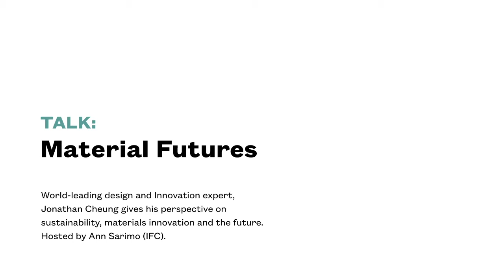Material Futures with Jonathan Cheung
World-leading fashion designer, inventor and denim enthusiast Jonathan Cheung is excited about the prospects offered by regenerated fibers to solve some of the major sustainability challenges faced by the textile industry. This is big because sustainability is increasingly seen as one of the major considerations alongside durability and comfort in evaluating the quality of materials. Hear Jonathan’s thoughts on what innovation means for future materials – and why he is so excited about the Infinited Fiber technology’s potential to turn trash into treasure and create a fiber that feels natural.

Jonathan’s interview was recorded for Infinited Fiber Company’s Virtual Open House event on June 23, 2020 and was hosted by Infinited Fiber Company Chief Marketing Officer Ann Sarimo.